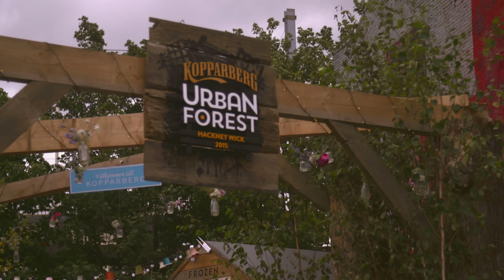Josef Salvat: Kopparberg Urban Forest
Josef Salvat at our Urban Forest festival in Hackney Wick 2015. If you like what you see, check out the Spotify playlists he made for us below: